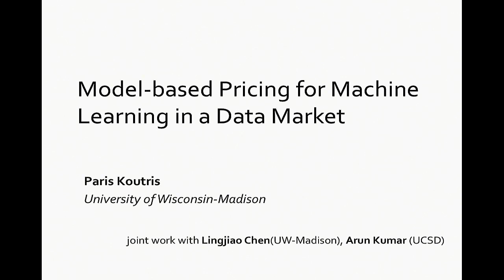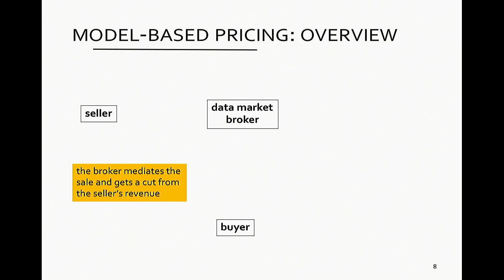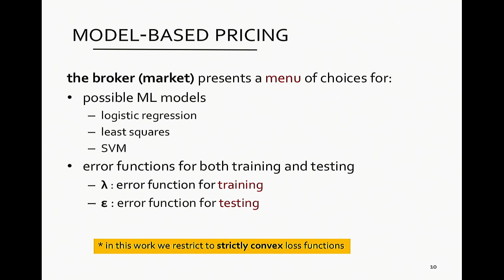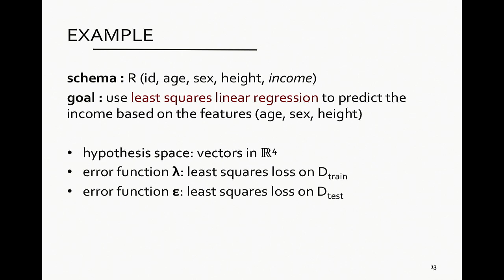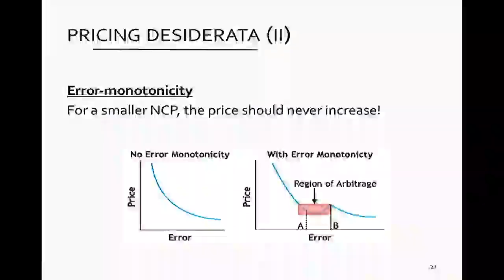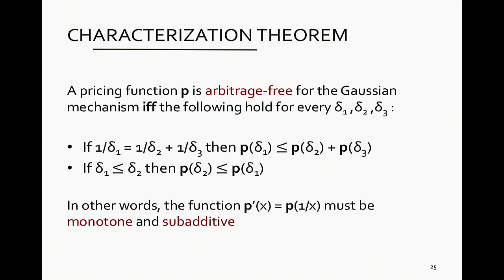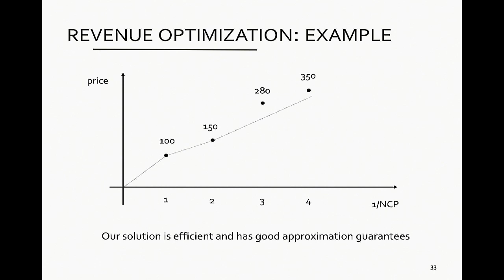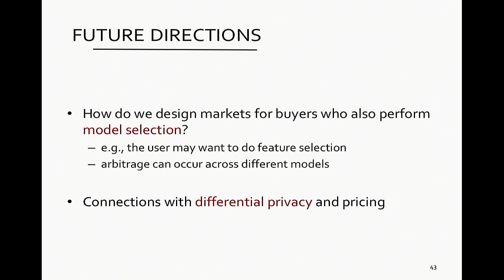NWDS Talk - Paris Koutris Model-based Pricing for Machine Learning in a Data Market